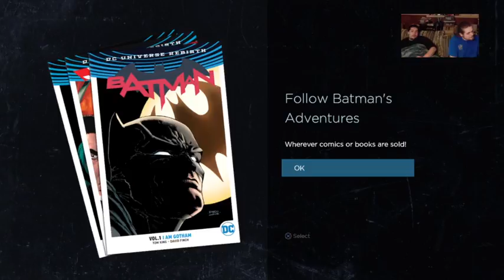These Life Decisions Are So Hard... | BATMAN: A Telltale Series (Part 10)